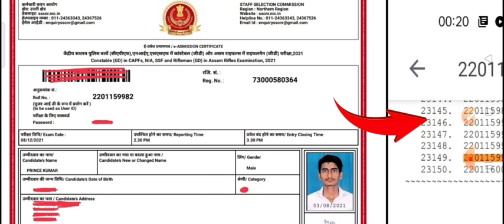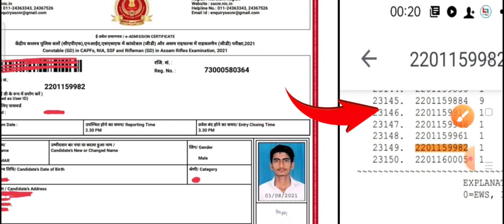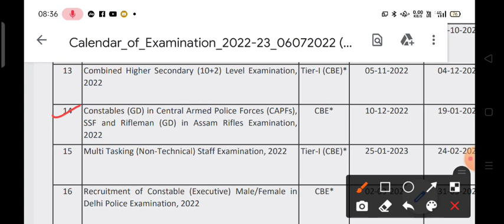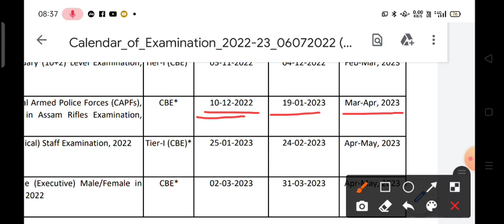SSC GD New Vacancy 2022, SSC GD नई भर्ती 2022- 23